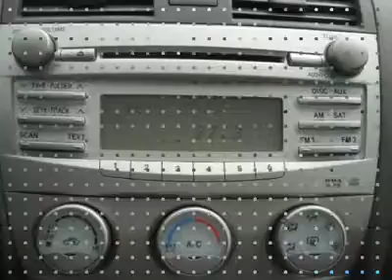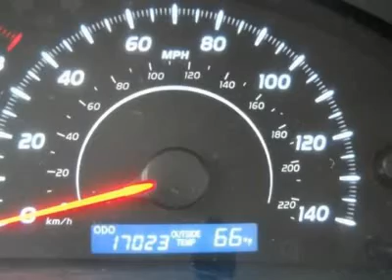2010 TOYOTA CAMRY Egg Harbor Township, NJ 10927A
2010 TOYOTA CAMRY Egg Harbor Township, NJ
Stock

For more information on this vehicle and our full inventory, call Laura DePalma at 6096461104.

Admiral Auto Group Used
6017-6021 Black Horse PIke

Very rare and hard to find. Backed by Car Fax history. Dont be Looking when you could be riding! .